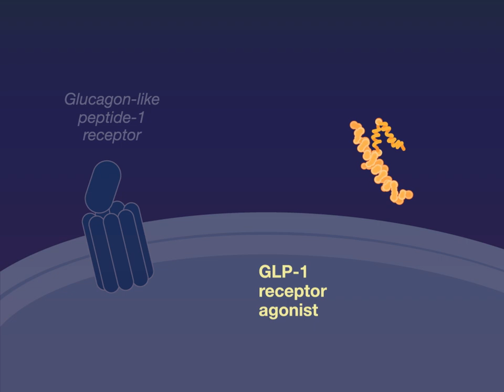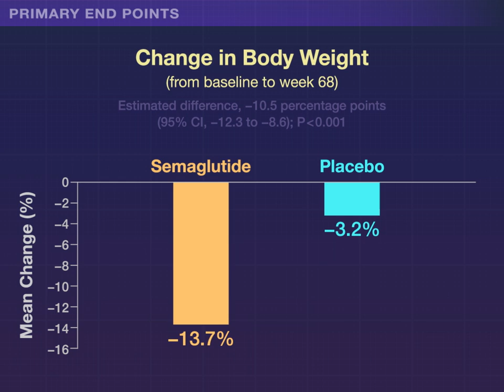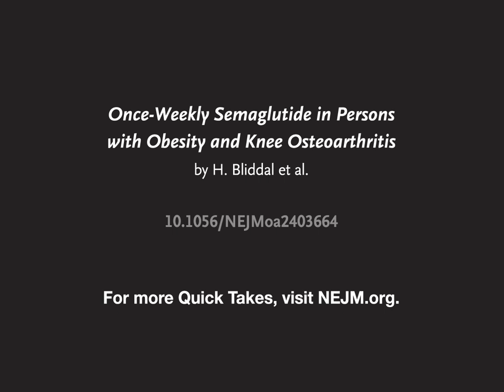Semaglutide in Obesity and Knee Osteoarthritis | NEJM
Obesity is a major risk factor for knee osteoarthritis.

Research evaluating whether the GLP-1 receptor agonist semaglutide is superior to placebo in reducing body weight and knee osteoarthritis
pain is summarized in a short video.